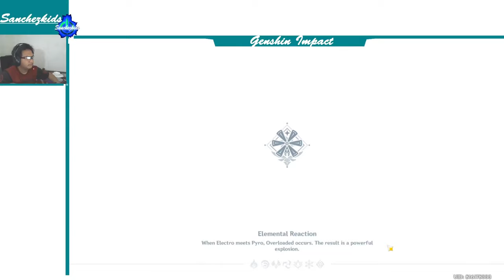Trifolium Chapter: Act I Part 1【Klee Story Genshin】Sanchezkids Gameplay